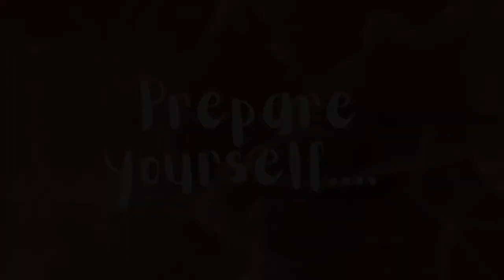I made a HUNGARIAN HORNTAIL dragon sculpture! - Here's How | Harry Potter | Polymer Clay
How to make a Hungarian Horntail sculpture using polymer clay.

Hey everyone, please see my DIY attempt at creating the Hungarian Horntail dragon from Harry Potter and the Goblet of Fire. I made the sculpture primarily out of polymer clay with the armature being made of aluminium wire. Super sculpey is the clay being used and cures in the heat of the oven.

Stay magical!